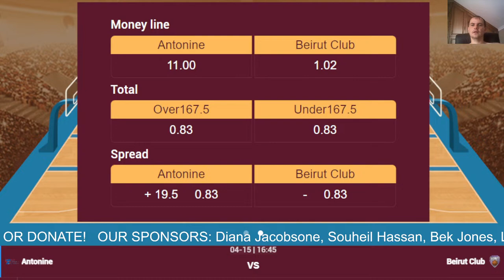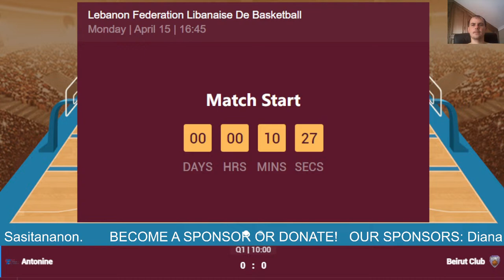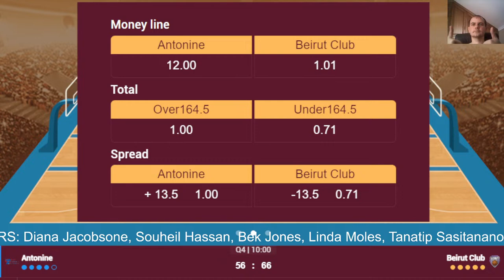🔴 Live: Antonine vs Beirut Club | Live Play By Play Scoreboard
Lebanon 2023/2024
Al-Riyadi
Beirut Club
Sagesse Al Hekmeh Beirut
Champville
Homenetmen Beirut
Antranik Beirut
Antonine
NSA
Hoops
Mayrouba